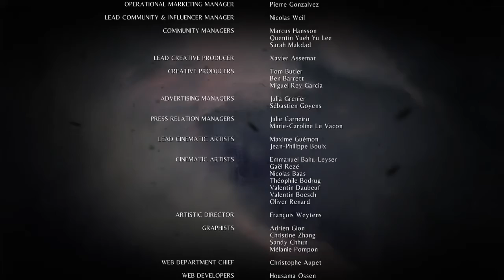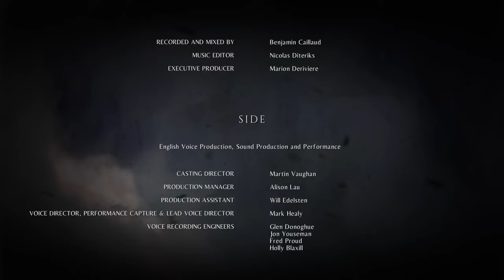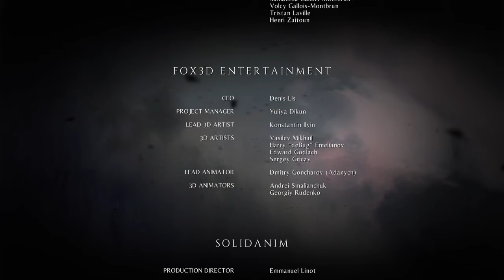A Plague Tale: Innocence | Final Chapter & End Credits